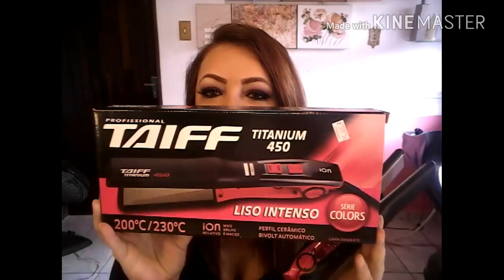Chapinha Taiff titanium 450 colors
Essa chapinha ganhou meu coração  deixa os cabelos com brilho  e super lisos claro que me apaixonei  por ela 😊